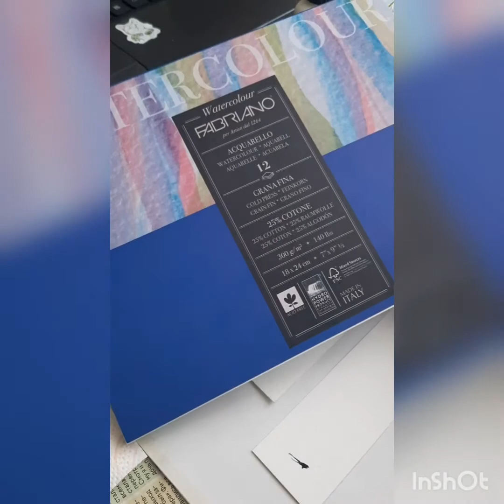Орхидея Венерин Башмачок акварелью, полное видео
Использованные материалы:
Бумага Fabriano для акварели, 25 % хлопка, Италия.
Светостойкие акварельные краски Van Gogh, Нидерланды.
Маскирующая жидкость (Drawing-gum) Max Sauer, Франция.

орхидея,​ акварель, подарок, цветы, природа